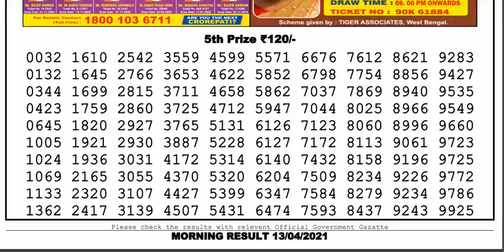Nagaland Lottery Sambad Result | Dear Lottery